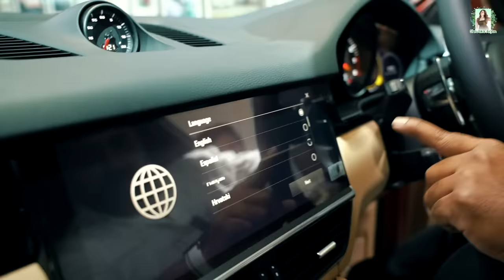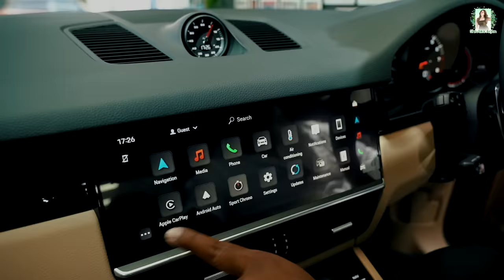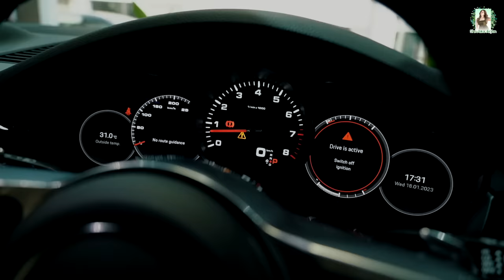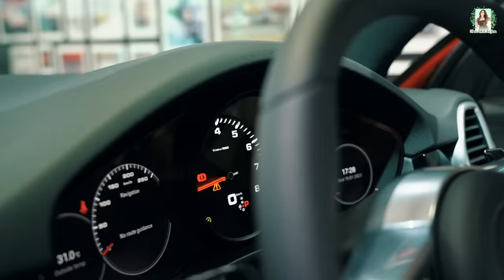New Car Delivery Vlog 🚘 | Dream Car 🥺✨ | Shrutika Arjun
Hey everyone, our biggest dream came true when we visited the Porsche car showroom to get our brand-new car.

Here's the most-awaited moment and we can't contain this joy. Join us on our happiest day as we reveal our stylish red car.
Watch the car delivery day vlog as we celebrate this little joy with you.

In Association with DIVO - Digital Partner